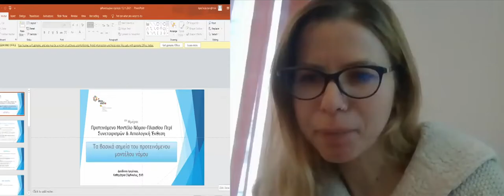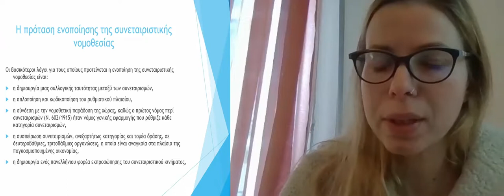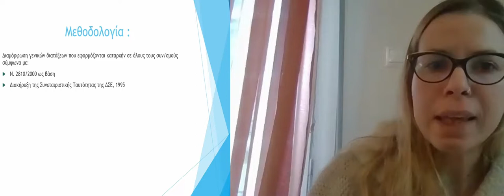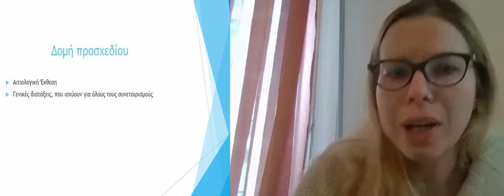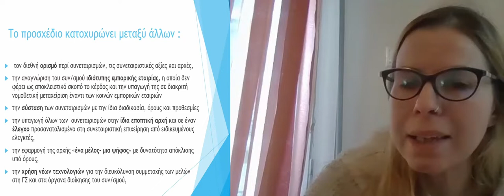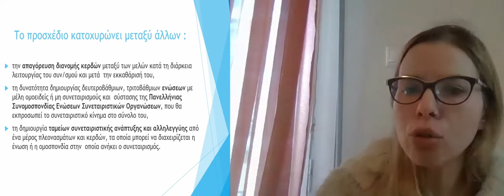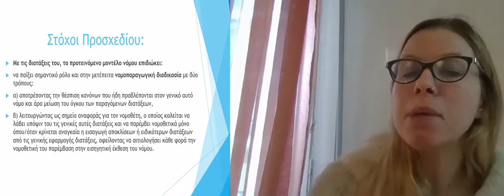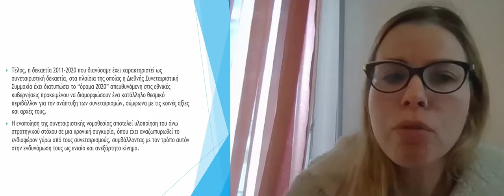Ε-Συν.Νο.Δ.Ο.Σ 2021 #17 Τα βασικά σημεία της πρότασης - Ιφιγένεια Δουβίτσα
Η πρόταση είναι η ενοποίηση της συνεταιριστικής νομοθεσίας, με στόχο: 1) να δημιουργηθεί μια συλλογική συνεταιριστική ταυτότητα 2) να κωδικοποιηθεί το κατακερματισμένο τοπίο 3) να συνδεθούμε με τη νομική μας παράδοση (ο πρώτος σχετικός νόμος ήταν γενικός νόμος) 4) να συσπειρωθούν οι συνεταιρισμοί σε Β/βάθμιες και Γ/βάθμιες οργανώσεις 5) να δημιουργηθεί ένας πανελλήνιος φορέας εκπροσώπησης 6) να διαφοροποιηθεί η νομοθετική μεταχείριση συνεταιρισμών και κεφαλαιουχικών εταιρειών.

Θεματική Στ’: Προτεινόμενο μοντέλο νόμου-πλαισίου περί συνεταιρισμών & αιτιολογική έκθεση
Τίτλος εισήγησης: Τα βασικά σημεία της πρότασης
Εισηγήτρια: Ιφιγένεια Δουβίτσα, δρ Συνεταιριστικού Δικαίου ΔΠΘ, μέλος ΣΕΠ στο Μεταπτυχιακό Πρόγραμμα Σπουδών «Κοινωνική και Αλληλέγγυα Οικονομία» του ΕΑΠ